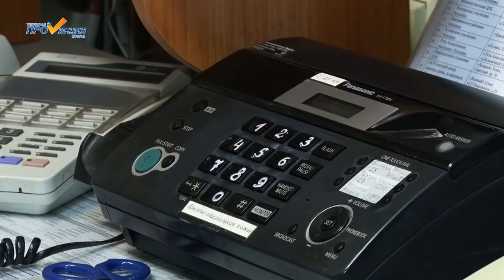Спасибо огнеборцам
Неделю назад чуть не сгорело жилье семьи Реутовых. Двухквартирный дом в поселке Новатор вспыхнул посреди ночи. К приезду пожарных полыхала квартира соседа, огонь начал распространяться по всему зданию. Еще полчаса - и от дома ничего бы не осталось. Но пожарные справились. "Искреннее вам человеческое спасибо за то, что спасли дом", - с таких слов началась встреча Татьяны Реутовой с тем самым караулом, который отстоял жилье женщины.